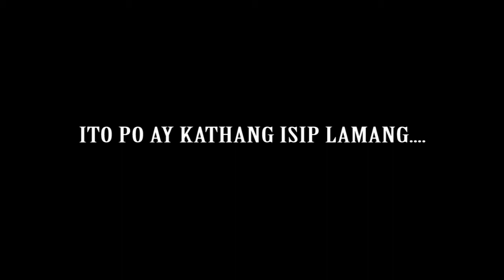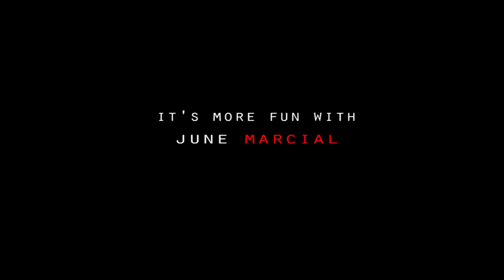jeriko and diana avp by June Marcial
It's more fun with June Marcial